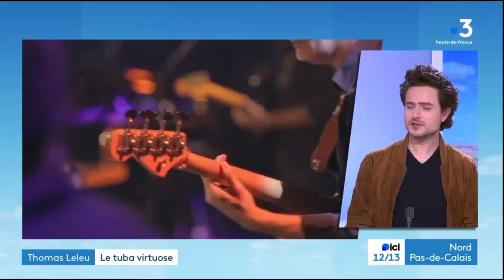Thomas Leleu - JT France 3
Thomas Leleu était l'invité du JT de France 3 Hauts de France à l'occasion de la sortie de son nouvel album OUTSIDER.

Février 2024.